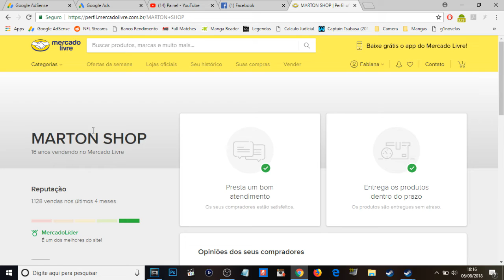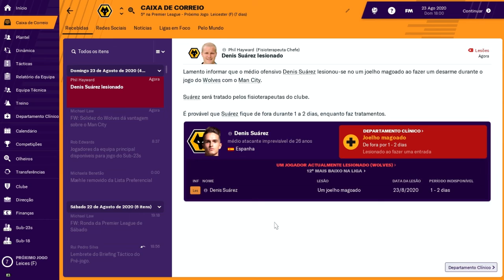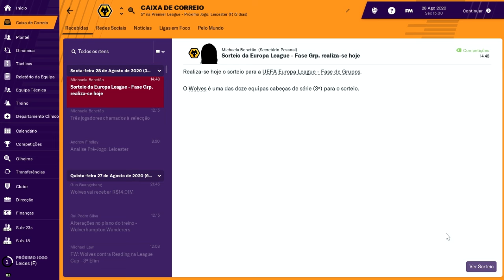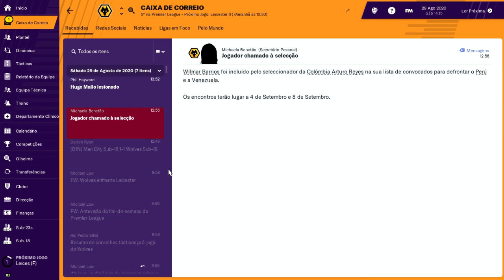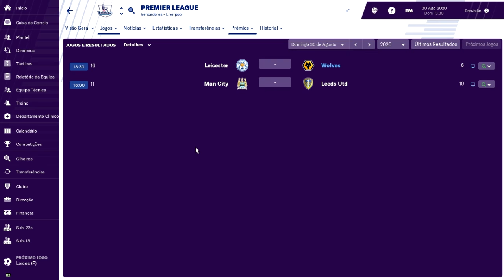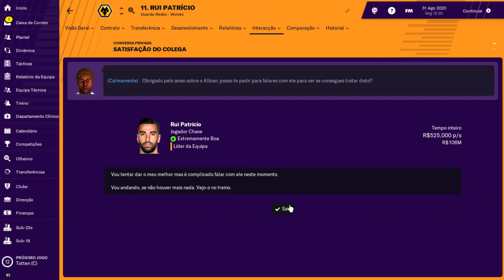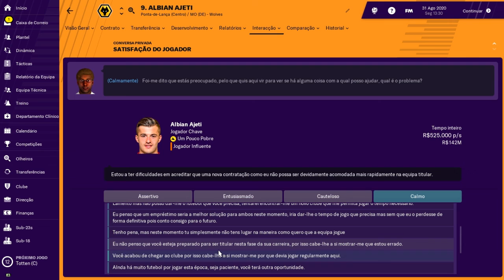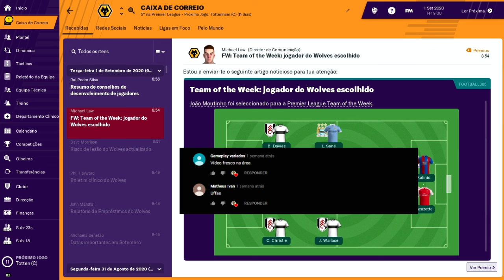Contra-Ataque Mortal! Football Manager 2019 - Carreira - Wolves - Ep 25 - Parte 2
Save da série de live do canal do Palmeiras da antiga live

Baixe o arquivo e salve nos seguintes lugares, dependendo de qual PC for o seu:

Windows

C:\Users\[Your Windows Username]\Documents\Sports Interactive\Football Manager 2018\games

Mac

/Users/[Your Mac Username]/Documents/Sports Interactive/Football Manager 2018/games

Linux

/home/documents/Sports Interactive/FM2018/games

Abra o jogo, clique em carregar partida, e divirta-se! Me mande no instagram suas conquistas com o Palmeiras do Muma!

Eu sou o Muma e sejam bem vindos à nossa nova série de Football Manager 2019 com a equipe do Wolverhampton Wanderers!

Nosso maior desafio até o momento! Embarquem comigo enquanto tentamos transformar esse time em um gigante europeu!